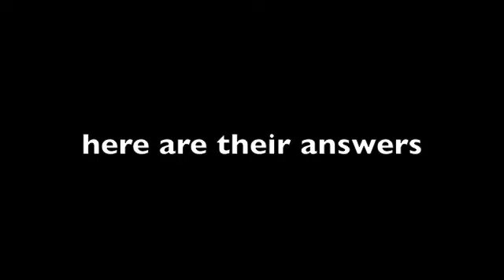The Meaning of Life 2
I really need to ask more grown ups about this... -_-'